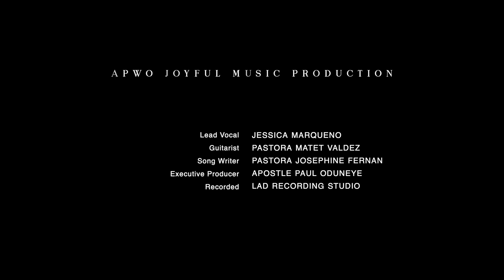Jesus Reign by Jessica (Composed by Pastra Josephine Fernan)